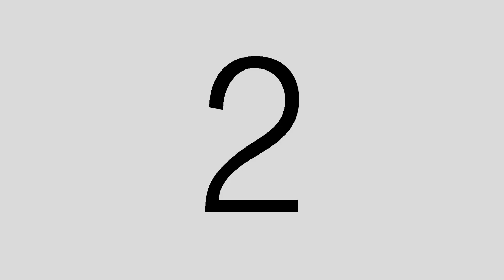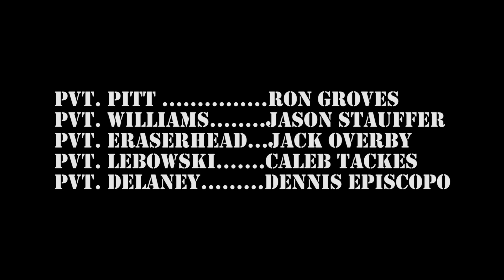Full Metal Cumberbatch (comedy short)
Sgt. Ermey hopes to turn his squad into the few...the proud...the cinephiles.